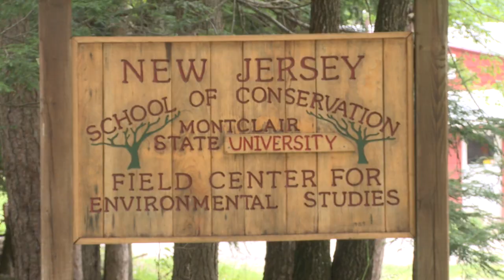New Jersey School of Conservation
A segment I produced and edited for the Montclair State University webcast, The Scientific Imagination: Where Do Ideas Come From? This is an interview with the NJ School of Conservation director William Thomas and biologist Jennifer Krumins.